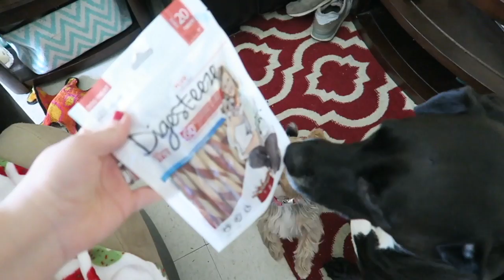SPOILED DOGS! | VLOGMAS DAY 4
Hey guys! My name is Juliet and I am 26 years old! I am married to my best friend, Caleb and he is in the Army. We met in college at Texas State University and got married on May 24, 2014! We are currently stationed in Puerto Rico until 2017. We have 2 dogs that are the greatest gifts we have ever been given. Bowser is a 5 year old black lab mix, and Cola is a 2 year old Yorkie! Hope you enjoy taking a look into my daily life!